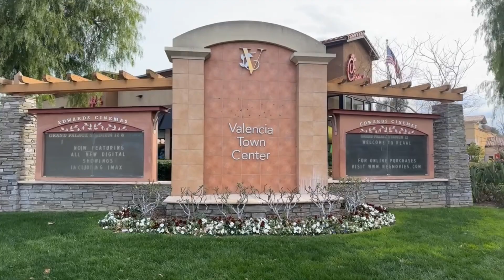Weekend Vlog| Life Update| Heart to Heart| KDrama Update| Glow up Era| Gaayathri Praharshitha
Hey everyone!
It's been a while since I've shared a life update with you all, so I thought it was about time to sit down and have a heart-to-heart. In this video, I'll be opening up about some of the major changes, challenges, and growth that have been happening in my life lately.
Expect real talk, genuine emotions, and maybe even a few laughs as I delve into the highs and lows of the past few months. Whether it's sharing exciting news, discussing setbacks, or simply reflecting on the journey, I want to bring you all along for the ride.
So grab your favorite beverage, cozy up, and join me as I give you a glimpse into my world. Thank you for being a part of this community and for your continued support. Let's dive into this life update together! 🌟